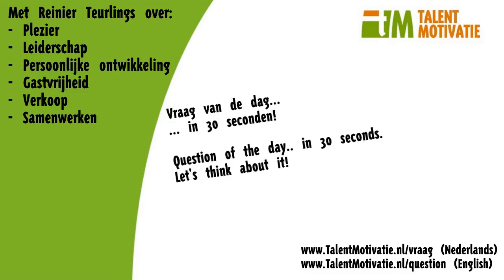Inspiratie-vraag in 1 min - Als je anders gaat kijken?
When you change the way you look at things. the things you look at change.